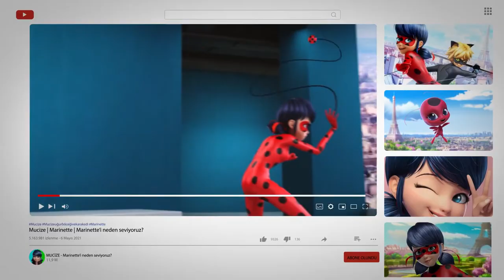MARINETTE İ NEDEN SEVİYORUZ ?